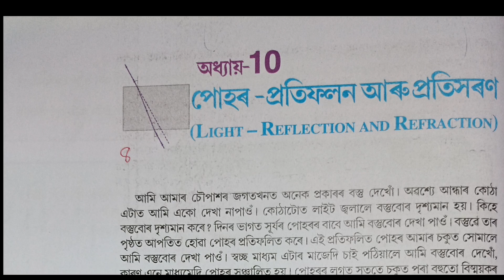Science//HSLC Final Exam SEBA 2024//100% Common Questions Answer// Important Questions Answer